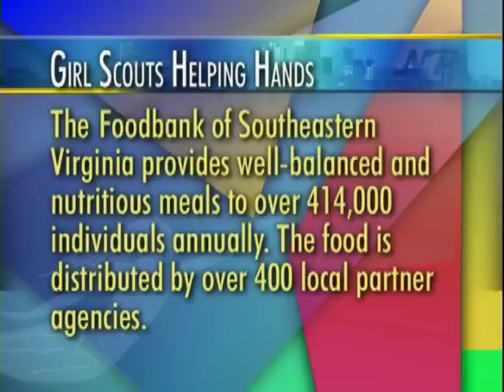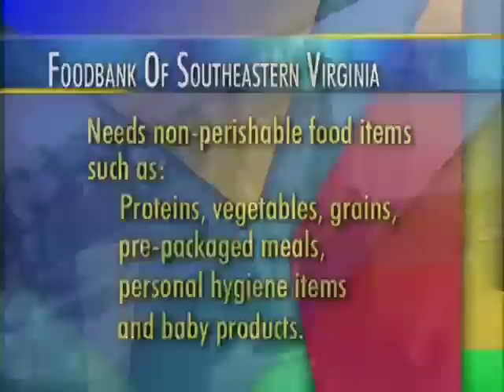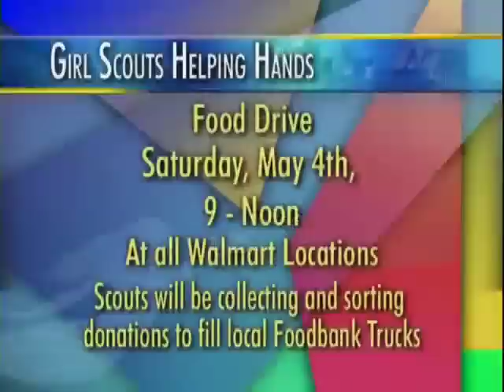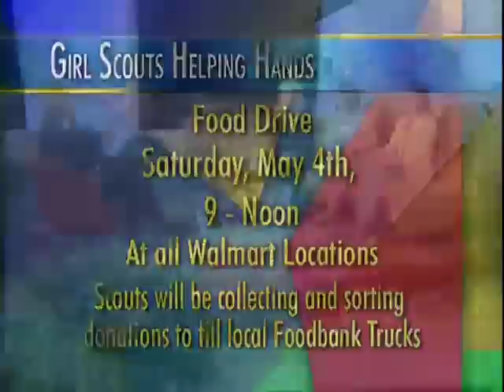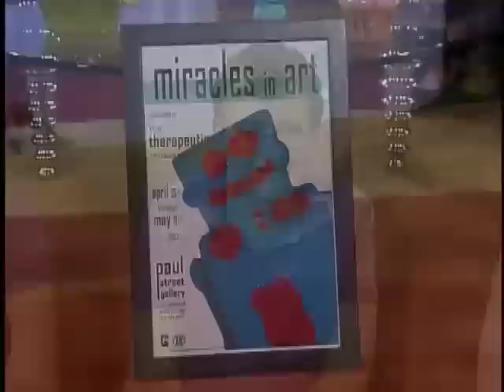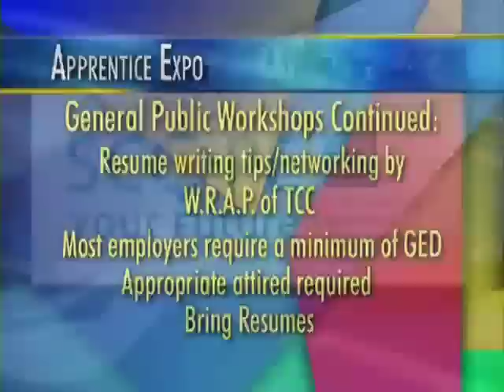Girl Scouts help Foodbank, Miracles in Art, Apprentice Expo - Norfolk Perspectives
00:34 Girl Scouts raise funds for Foodbank of Southeastern VA
09:04 Therapeutic Recreation
18:14 Big Job Fair in Norfolk - Scope Your Future